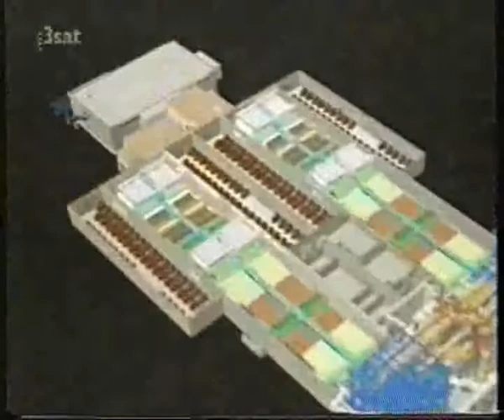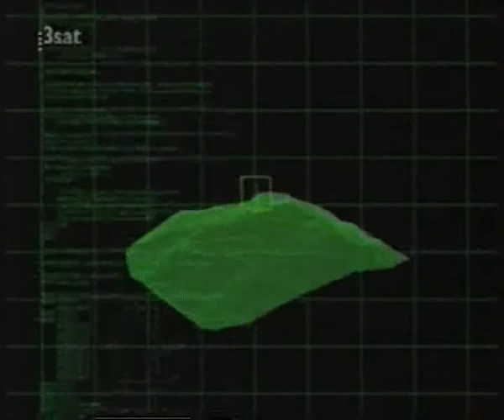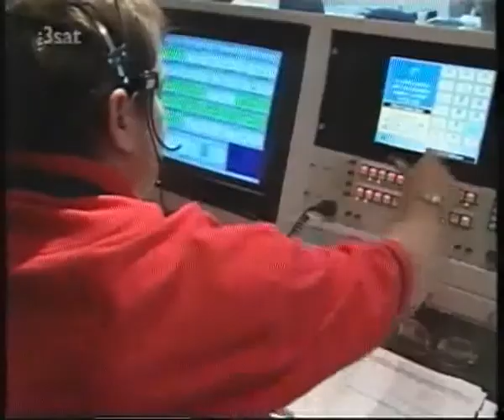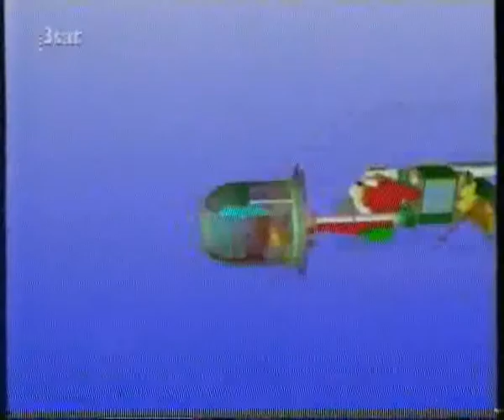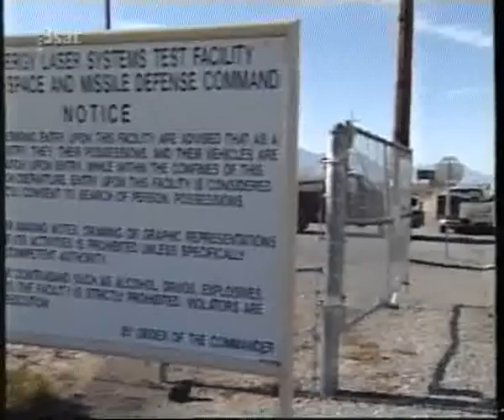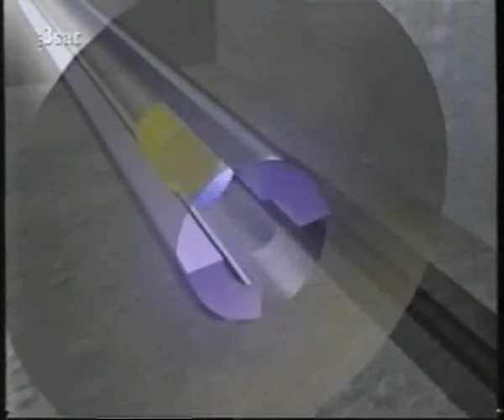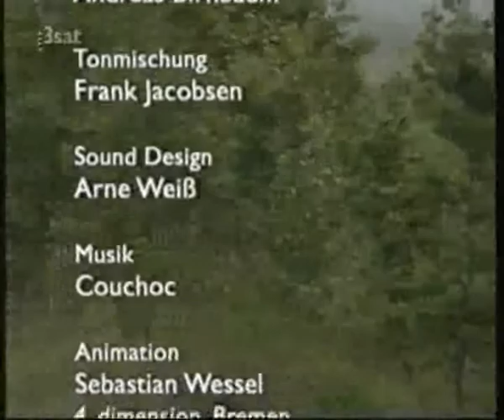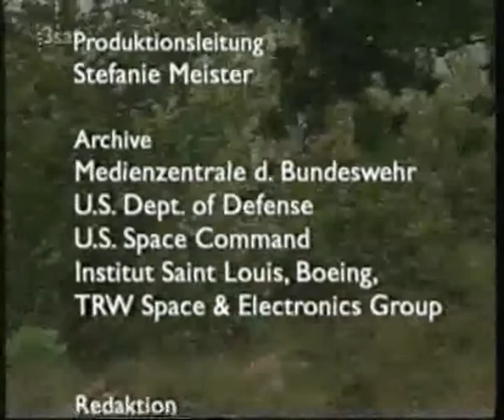2001 3SAT HITEC - Krieg der Zukunft Teil 2: Neue Waffensysteme